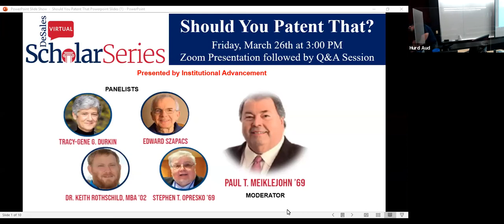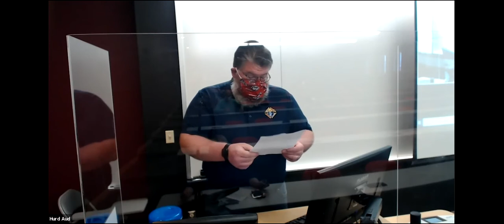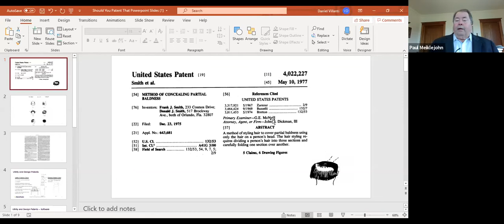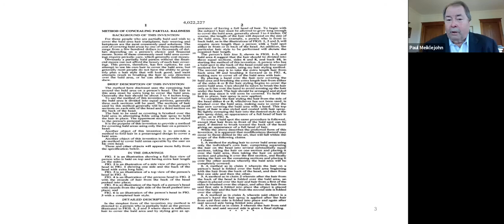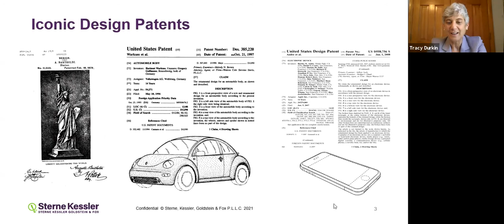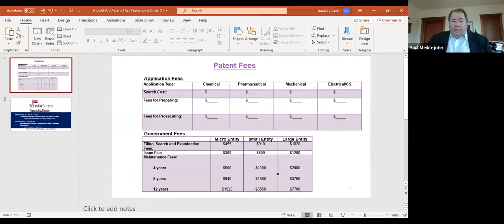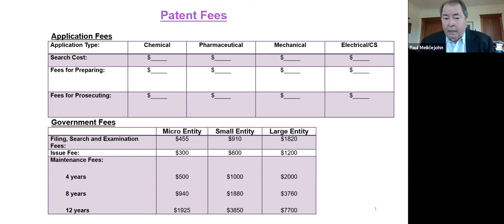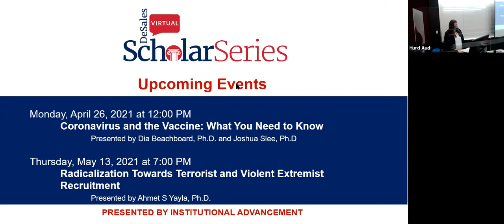Virtual Scholar Series - Episode 2 "Should You Patent That?"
Do you have an innovative idea or are you fascinated by those who do? Attend this exciting webinar to learn about the logistics and process of obtaining patents presented by experts from the DeSales community.

Paul T. Meiklejohn ’69, a Partner in Dorsey & Whitney’s Intellectual Property Litigation Practice Group with more than 40 years of experience in intellectual property litigation and prosecution and who routinely oversees large-scale cases for Dorsey’s clients. Paul has been first chair litigator in more than 150 infringement litigations and handled IP litigations in district courts throughout the country, the International Trade Commission and at the Patent Office Trial and Appeal Board. He has also handled appeals in the Federal Circuit and Regional Circuits. For the last two decades, Paul has been an Adjunct Professor at the University of Washington School of Law where he teaches a course on patent infringement litigation. Paul has presented seminars all over the world on IP, especially patent topics of interest. He is a member of Allentown College’s first graduating class.

Tracy-Gene G. Durkin, is the Practice Leader of the Mechanical & Design Practice Group and a member of the Trademark & Brand Protection Practice at Sterne Kessler, an intellectual property specialty law firm. Tracy has a well-earned reputation for excellence in design patent law, having received numerous distinctions from leading intellectual property publications such as Chambers & Partners, Intellectual Asset Management, World Trademark Review, and Managing Intellectual Property. In 2018, Financial Times named her as one of the “Top Ten Legal Innovators in North America,” noting her as “a leading authority on design patents.” Tracy is married to alumnus Kevin Durkin ’85.

Stephen T. Opresko ’69, retired Engineering Manager & Consultant (RCA, GE, Thomson, Videocon), has worked nationally and internationally in engineering disciplines for 50 years always at the same desk despite corporate take-overs. During that time, he was granted 24 US patents, 17 international patents and has numerous technical publications. These are in the areas of electronics, structural mechanics, and process algorithms. For the last 13 years, he has consulted for several US and Canadian companies, as well as the US Army and US Air Force. Steve is a member of Allentown College’s first graduating class.

Dr. Keith Rothschild, MBA ’02 is the Senior Principal Engineer for Cox Communication’s Technology Solutions Engineering organization in Atlanta. His work focuses on solving problems related to complex adaptive systems of systems, including autonomous/machine learning, late-binding/dynamic resource-cost optimization, diverse design as a real-time service robustness strategy, and polymorphic policy adaptation. Dr. Rothschild is an IEEE Senior Member with more than 20 years’ experience in the telecommunications industry and has over two dozen patents in diverse areas including data storage, Hybrid-Fiber-Coax (HFC) architectures, digital rights management, network-DVR, cloud computing, and content-aware networks. He has a BS in Electrical/Computer Engineering from Carnegie Mellon University, an MBA from DeSales University, and his Ph.D. from Northcentral University.

Edward Szapacs, retired Synthesis Chemist from Rohm and Haas Company, earned his Bachelor’s and Master’s Degree in Education with a major in Chemistry from Shippensburg University in 1971. He spent 21 years at Rohm and Haas Company as a synthesis chemist at its research campus in Springhouse. In the corporate world of Agricultural Research at Rohm and Haas, the goal was to discover (synthesize) a set of compounds displaying unique activities as fungicides, herbicides, or insecticides. A patent would be filed when such compounds were discovered. The patents which include his name and multiple names as co-inventors / assignees. Prior to this, he spent nine years teaching Chemical Technology at the Upper Bucks County Technical School in Perkasie. He retired in 2001 and is a loyal patron of DeSales Act I theatre program.